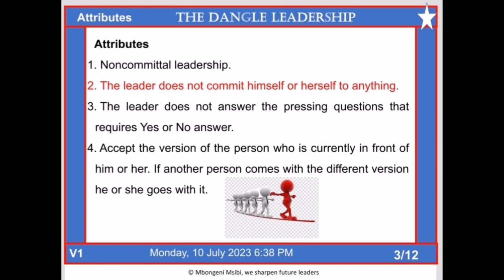THE DANGLE LEADERSHIP STYLE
Leadership and management
Mbongeni Vlog